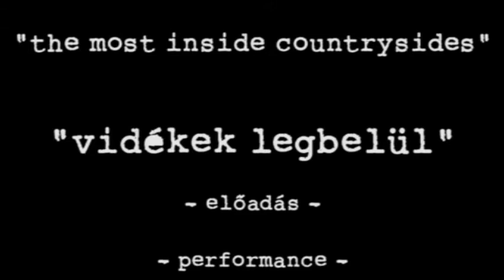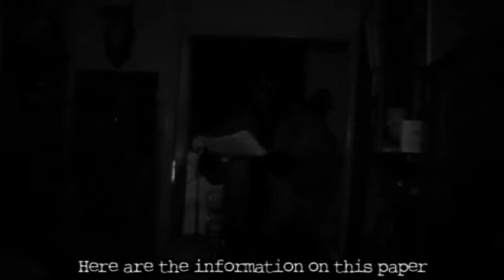Vidékek Legbelül (2007) / The Most Inside Countrysides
Two masked guys go out with cameras to an insane man, to cure him by recording his confession. This therapy is deadly for the patient, but he doesn't exclaim against the process. Horroristic story about modern insanity. Based on the poem: "vannak vidékek" / "there are countrysides" by Sándor Kányádi.

Kísérleti film, három "lélek" találkozásáról, majd megnyilvánulásáról.
Gyónás, megtisztulás...

Karakter Film, 2007